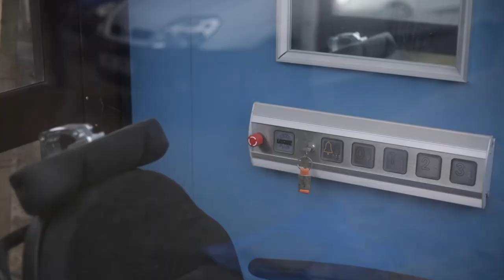Kateřinka: V osamění a daleko od pomoci na Jesenicku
To, že v Česku na místo v sociálních službách čekáte roky, je všeobecně známé. Podle analýzy EY si například ve Středočeském kraji člověk na místo v domově pro seniory průměrně počká celých 317 dní. A v případě kombinovaného postižení či klientů vyžadující vyšší míru podpory to bude ještě mnohonásobně déle. Rodinám a pečujícím, kterým obecně kvalitní sociální služby chybí, řeší situaci svépomocí. Méně vhodné služby, které neodpovídají potřebám klientů, pak využívají až ve chvíli, kdy péči najednou už sami nezvládají – tedy ve chvíli, kdy jim dojdou fyzické či psychické síly nebo musí třeba na zákrok do nemocnice.

Paní Lenka Kováčová žije na Jesenicku se svu dcerou Kateřinou, která je kvůli vážnému postižení na matce plně závislá. Matka zůstala po odchodu otce na péči sama se synem. „Kateřinka je můj miláček. Je to můj život,“ popisuje paní Kováčová svůj vztah k dceři, jejíž vývoj se po osmém měsíci života zastavil. Dnes je jí 23 let. Náročnou situaci komplikuje právě například nedostatek odlehčovacích a dalších služeb, který je v příhraničí ještě mnohem výraznější.

Celý příběh najdete na ➡️

Jenda Žáček